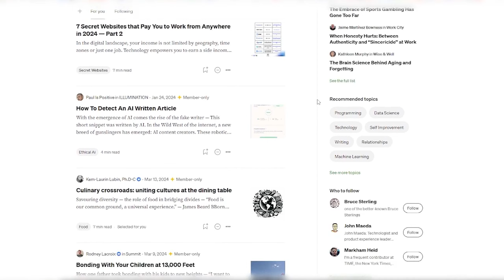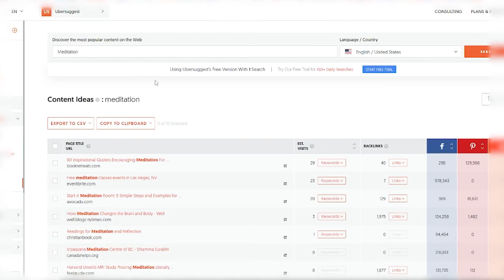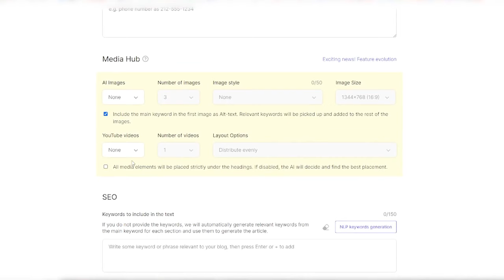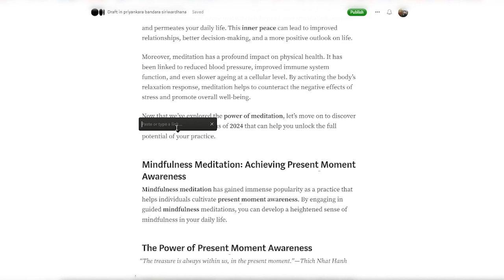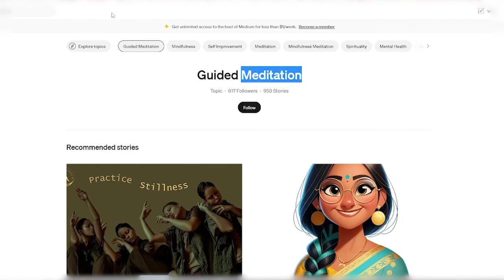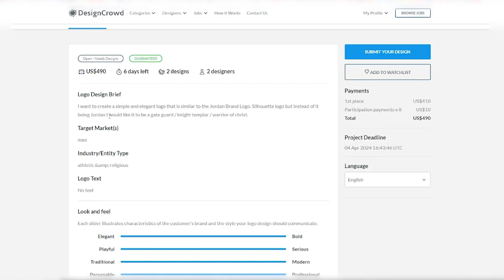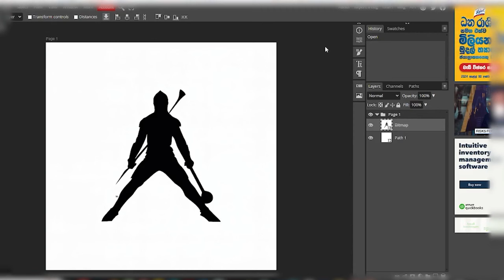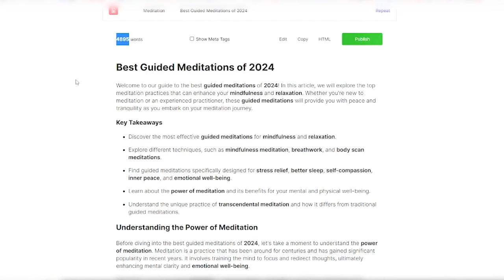New Tool: CAN Earn +$41.45 Per Day Copy & Paste at Home for FREE As a Beginner | Make Money Online